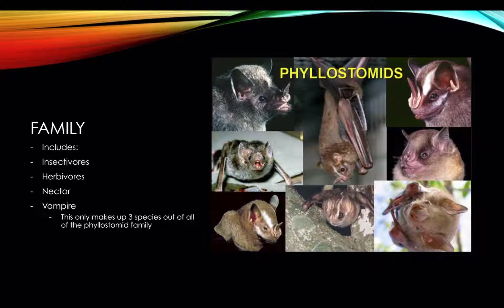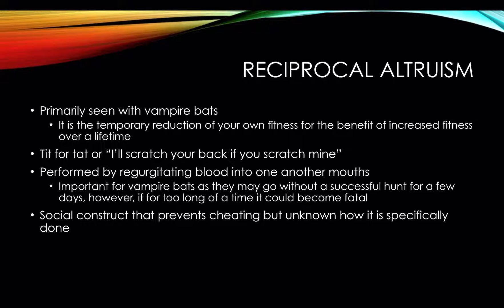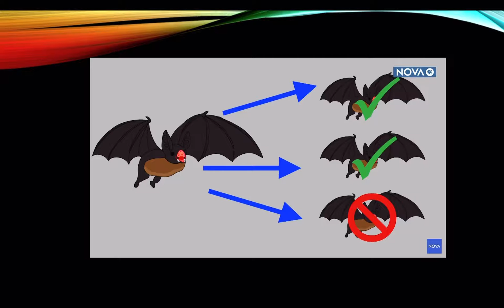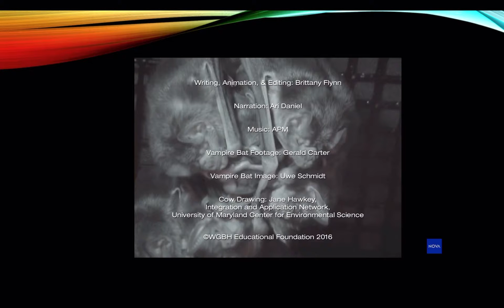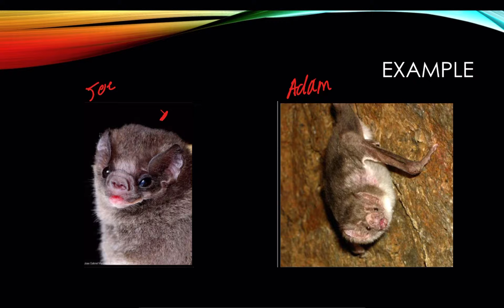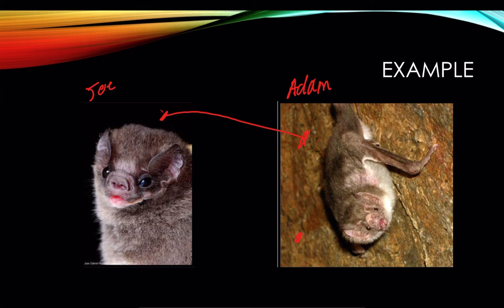Vampire bats - reciprocal altruism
For ecology lecture :)